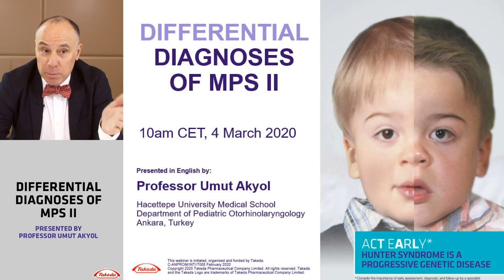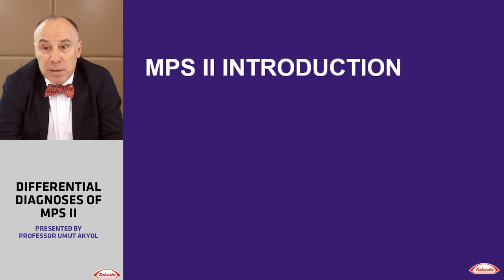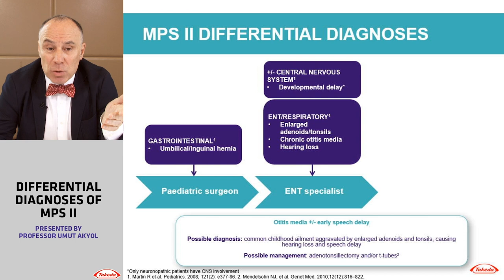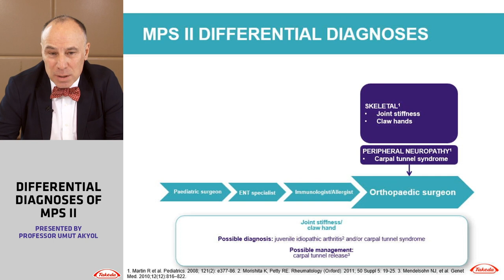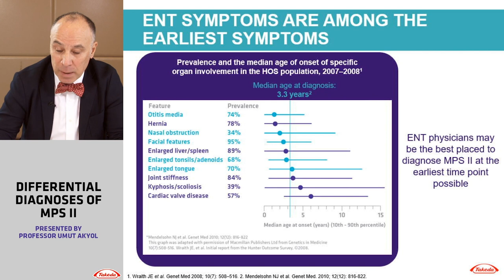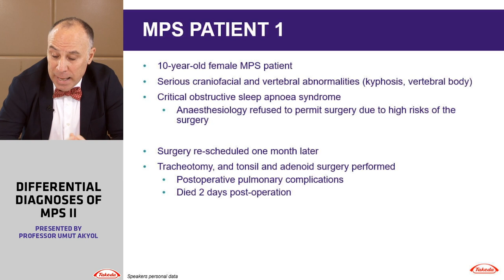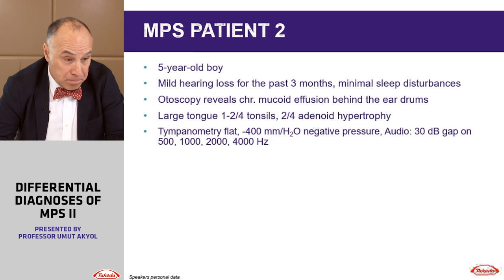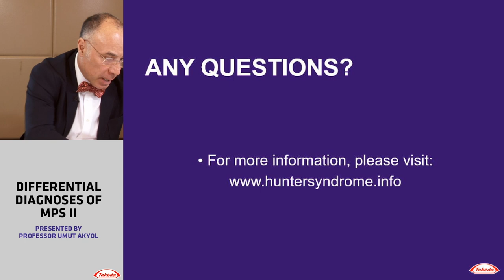Differential diagnoses of MPS II, presented by Professor Umut Akyol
Umut Akyol is a professor of Otorhinolaryngology at the Department of Otolaryngology at Hacettepe University in Ankara, Turkey. Professor Akyol is a surgeon who specialises in paediatric otorhinolaryngology. During his career, Professor Akyol has worked to help patients often before they receive their diagnosis of Hunter Syndrome.

In this episode of the MPS Webinar Series, Professor Akyol explores the differential diagnoses of MPS II, from the perspective of an ENT specialist.

The mucopolysaccharidosis (MPS) diseases are a group of rare, genetic, metabolic disorders. All MPS diseases are inherited in a recessive pattern, meaning that some people might be carriers of the disease but are unaffected. MPS II is different from the other MPS diseases because its inheritance is X-linked, meaning that males are almost exclusively affected.¹

People with MPS do not have enough of an enzyme that is needed to break down a specific type of sugar, called a mucopolysaccharide or glycosaminoglycan (GAG). As a result, GAGs build up throughout the body and can cause damage to cells.¹

There are seven types of MPS disease that each lack a different enzyme required to break down GAGs. All of the MPS disorders are progressive, meaning they worsen with time. They are also all heterogeneous, meaning that they can affect different people differently, often resulting in a spectrum of clinical severity from mildly to severely affected.¹

C-ANPROM/INT//7448 March 2020

References:
1. Scarpa M et al. Mucopolysaccharidosis type II: European recommendations for the diagnosis and multidisciplinary management of a rare disease. Orphanet J Rare Dis 2011; 6: 72.